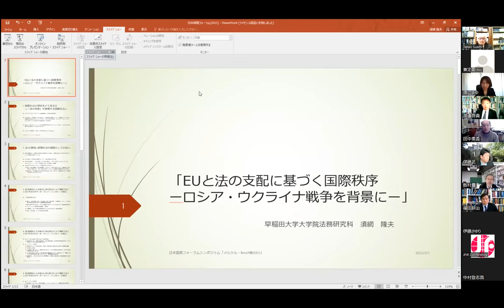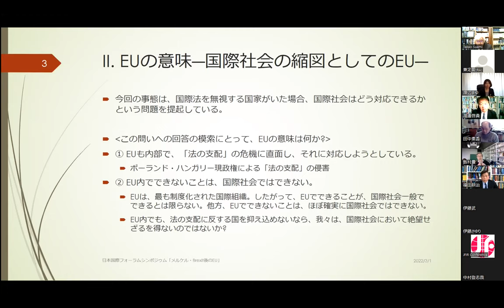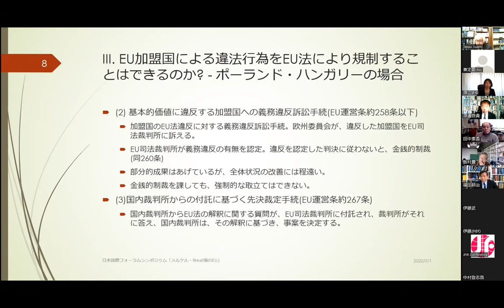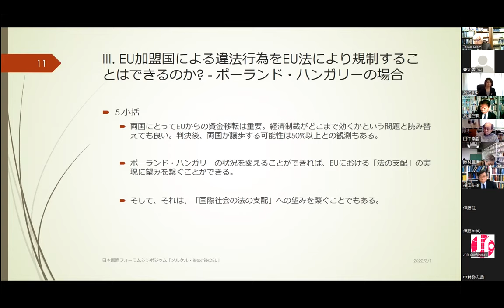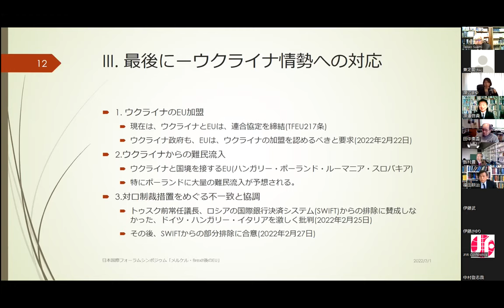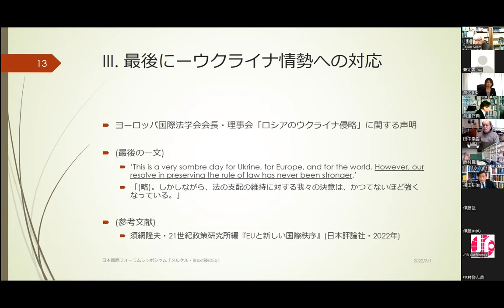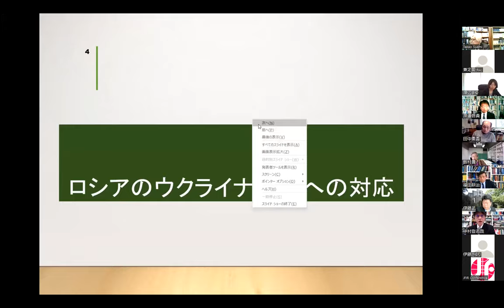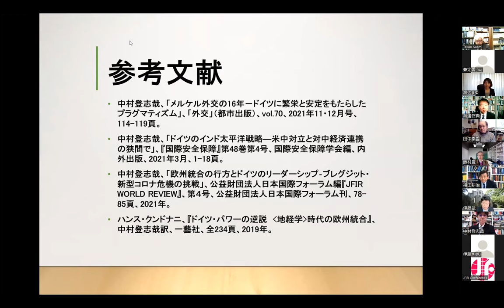第7回「欧州政策パネル」メルケル・BREXIT以後のEU (2022年3月1日開催)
グローバル・フォーラムは、2022年3月1日に、第7回「欧州政策パネル：メルケル・BREXIT以後のEU」をオンライン形式により開催した。